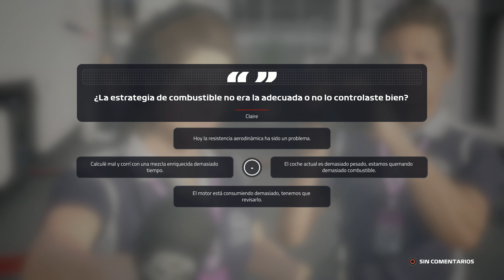F1 2019 Modo Trayectoria | INICIOS COMPLICADOS | Ep.2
Bienvenidos a un nuevo episodio del modo trayectoria en el F1 2019 de Codemasters. Hoy tenemos el segundo episodio, en el Gran Premio de Australia, corriendo con nuestro Racing Point.

Dificultad en este video: 103 (demencial)